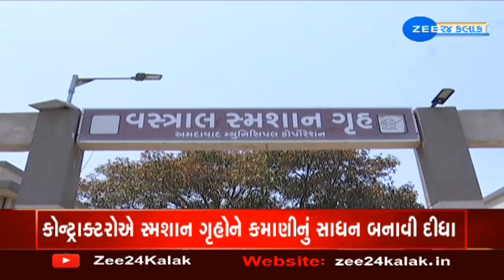Latest News Updates | ગુજરાતના મહત્વના સમાચાર | Current News | ZEE 24 Kalak